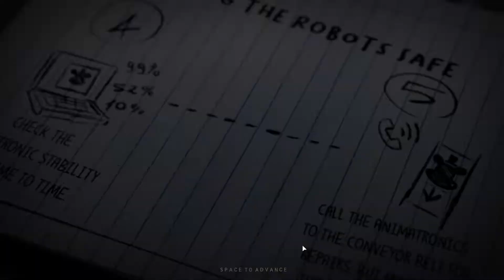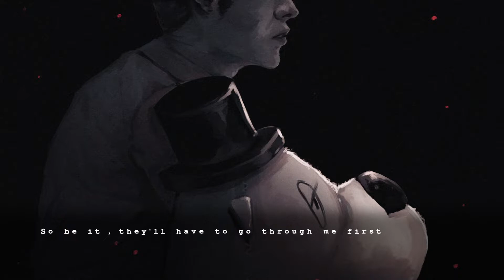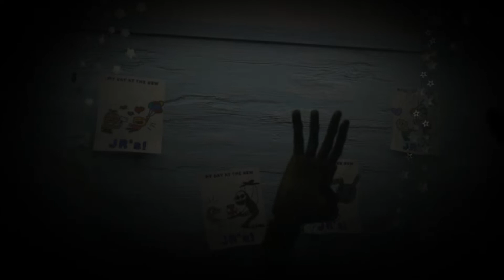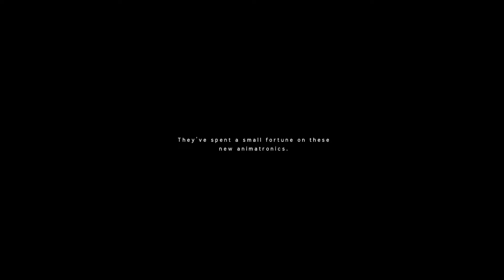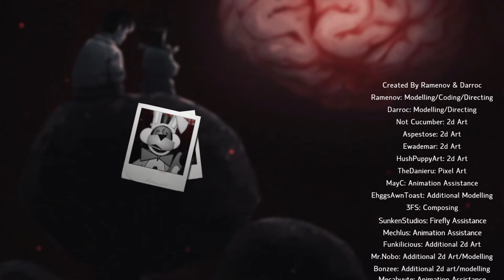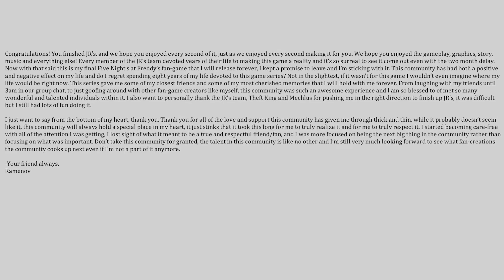FNAF JR's Fan-Game Full Gameplay Walkthrough Night 1-6 + Extras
Timeline :

Intro : 0:00- 0:25

Night 1 :  4:00

Night 2 :  6:45

Night 3 :  16:12

Night 4 :  24:45

Night 5 :  33:57

Night 6 :  40:10

Extras  :   55:18

System :

      CPU : i5 9400F 2,9/4,1 Ghz  6 core  9M Cache
      GPU : GIGABYTE NVIDIA GeForce RTX 3060 EAGLE OC  12GB GDDR6
      MOBO:  Asus PRIME H310M-R R2.0
      RAM : 2 x 8 gb  ADATA , 2400 Mhz
      SSD : ADATA SU650 250 GB
      PSU : AQIRYS Pulsar LS 550W, 80+

The Game  : FNAF JR's